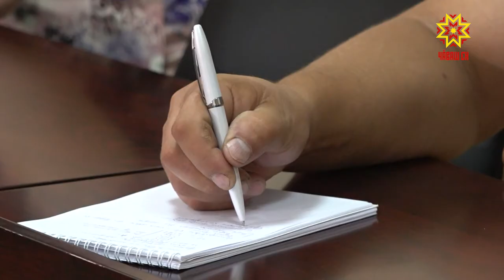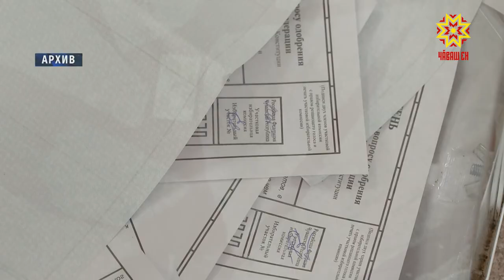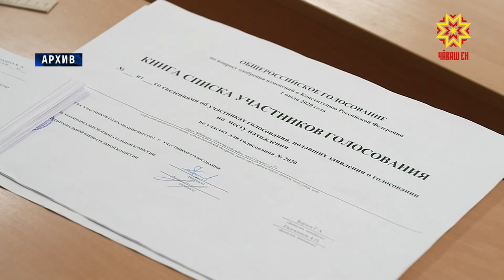Подвели итоги работы наблюдателей на голосовании за внесение поправок в Конституцию России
Голосование прошло штатно, без существенных нарушений — заявили сегодня в Общественной палате Чувашии. Там прошел брифинг, на котором подвели итоги работы наблюдателей на голосовании за внесение поправок в Конституцию России.